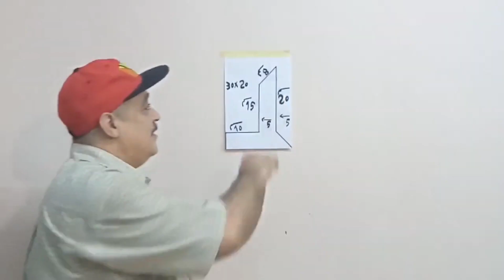افكار عمل طلاء جدران ثلاثي الأبعاد ورسم 3d على الحائط | وتصميم داخلي ل دهان جدران غرفة النوم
فكار حول كيفية عمل طلاء جدران ثلاثي الأبعاد او رسم ثلاثي الابعاد على الجدران وتصميم دهان للحائط من أنواع مختلفة من الدهانات للجدران منزلك ابتدأ من من صنع القالب والتطبيق على الجدار الى عملية الطلاء.
كذلك سنقوم بنشر افكار جديده في التصميم الداخلي وعمل لوحه فنيه جداريه هندسيه وعمل الوهم البصري بشكل خيالي
وعمل دهان وتلميع للجدران
Ideas about how to make 3D wall painting or 3D drawing on the walls and designing wall paint from different types of paints for the walls of your home, starting from making the mold and applying it to the wall to the painting process.
 We will also publish new ideas in interior design, create an engineering wall art, and create visual illusions in an imaginary way
 Wall painting and polishing
قلم
مسطره
دهان مائي
الوان دهان
طلاء الجدران 3d
ديكورات دهان
ديكورات دهان جدران
ديكور دهان
دهان الجدران
دهانات 3d
صبغ جدران 3d
طلاء الجدران
الضفيرة
ديكورات نقاشه 3d
طريقة عمل الضفيرة
صبغ ثري دي
رسم ثلاثي الابعاد على الجدران
رسم 3d على الحائط
عمل ديكور للحائط
اصباغ جدران
ديكورات نقاشه
نقشات صبغ الجدران
دهان 3d‎
رسم على الجدران
دهانات
دهان
اسطمبات ثري دي
صباغة الجدران
صبغ ثري دي على الجدران
الضفيرة الرباعية
الرسم على الجدران
تعليم ديكورات دهانات
دهان ثلاثي الابعاد للجدران
ديكورات دهانات 3d
رسم ثري دي على الجدران
طريقة عمل ديكورات حوائط
صباغة 3d
ديكورات صبغ جدران
اسطمبات نقاشه
رسم على الحائط
تعتيق الجدران
ديكورات صبغ
صبغ جدران
ديكور 3d حوائط
ضفيرة
ديكورات
الصباغة على الجدران
الضفيره
ديكورات حوائط 3d
اصباغ
اخوكم /محمودرمضان ابراهيم
ديكور ثلاثي الأبعاد
ديكورات دهان جدران
دهان 3d جدران
ديكور ثري دي جدران
رسم جدران
جدران
ديكور ثري دي
ديكور دهان
احدث الديكورات
رسم ثريدى
رسم ثري دي
ثري دي
ديكور
رسم ثلاثي الابعاد
الوان غرف نوم 2021
ديكور3dجدران
رسم 3d
رسم3دى
رسم 3d للمبتدئين
ديكور بالكرتون
ديكورات دهان
ديكورات دهان جدران
ديكورات الحائط
رسم ثري دي للمبتدئين
ديكورات دهان
ديكورات دهان
تعليم النقاشه
ديكورات حوائط
نقاشه
ديكور للحائط
تعليم رسم للمبتدئين
تعليم رسم ثري دي
ديكورات ثري دي حوائط
ديكور جدران
ديكورات نقاشه
ديكور ثرى دى
ثري دي
ورق حائط
ورق جدران
رسم 3dسهل
ديكور3d
3d walldiesign
3d wallpainting
ديكورات دهانات حديثه
احدث ديكورات حوائط
ديكورات حوائط
شغل ديكور حوائط,
ديكور حوائط بسيط,
قناه تعليم رسم الثري دي
ديكور حوائط دهانات,
اشكال ديكور حوائط,
ديكورات,
اصنع ديكور,
ديكور ثلاثي الأبعاد حوائط,
Wall decor,
ديكورات حديثة 2021,
طريقة عمل ديكور,
دهان,
تعلم الديكورات,
رسم ثري دي,
ديكورات حوائط,
رسم ثلاثي الابعاد للمبتدين